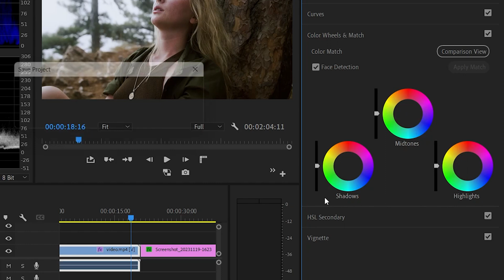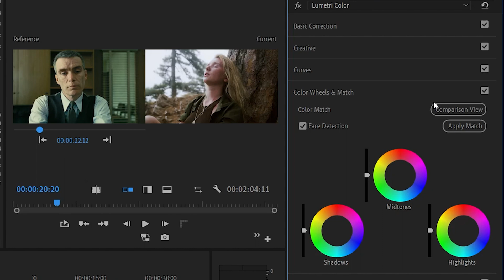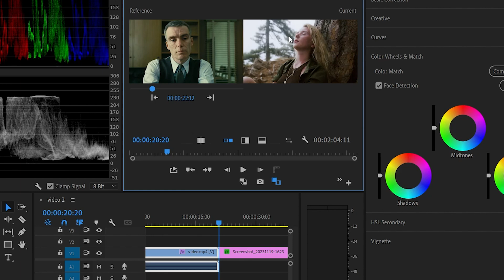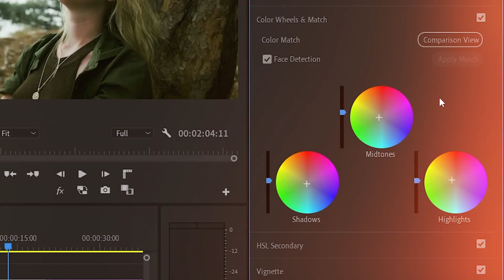Color Wheels & Match | Color Grading Masterclass EP 09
Welcome to the Color Grading Masterclass! This is the ninth episode of the series, and today we will be discussing the color wheel and color matching.
The Lumetri color panel provides color wheels to help with subtle color corrections in your shots. You can also use these wheels to quickly match the colors between different shots to ensure consistency throughout your video.
Color matching is also a useful tool. It allows you to compare the looks of two different shots across an entire sequence to ensure that the colors and lighting match within a scene or across multiple scenes.

Hope You Guys Enjoyed Watching This Video Just As Much As I Enjoyed Making This Video.
See you guys *Asap!*

⏱️Timestamp
0:00 Intro
0:23 Color wheels explained
2:24 Match colors (copy color grade)
4:17 Outro